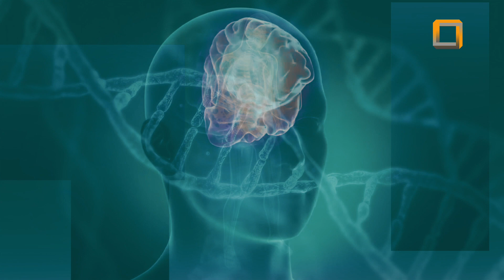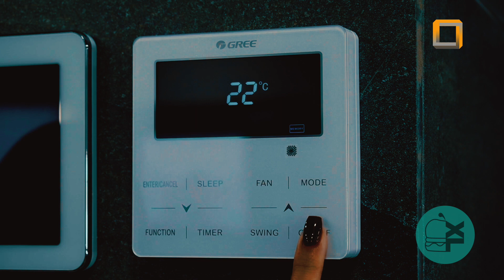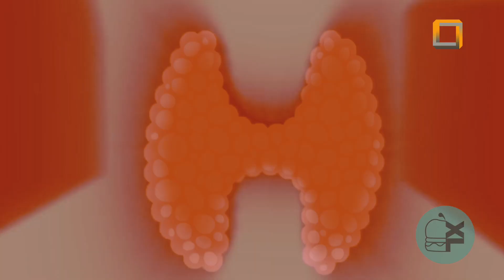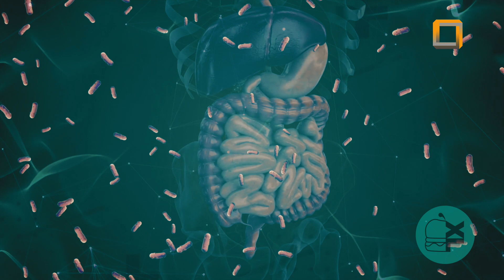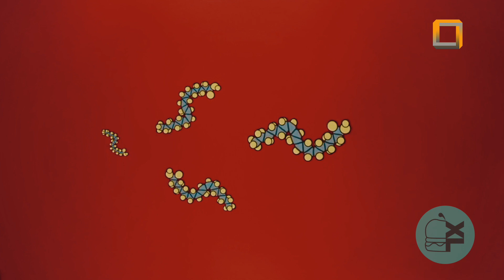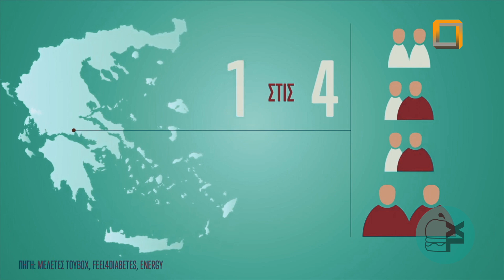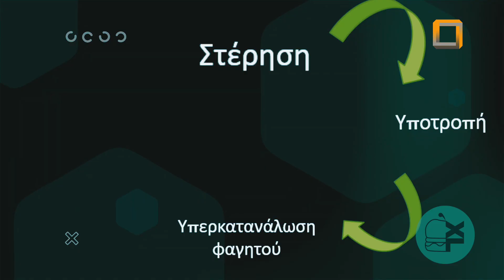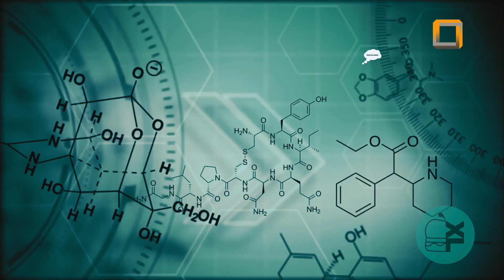THE ERA OF XL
Ένα ντοκιμαντέρ για την παχυσαρκία υπό την εποπτεία του διατροφολόγου, Αριστείδη Πατρινού, φτάνει στο GRD Channel. Απόψεις ειδικών και επιστημονικά δεδομένα για ένα θέμα που απασχολεί όλο και περισσότερους ανθρώπους.